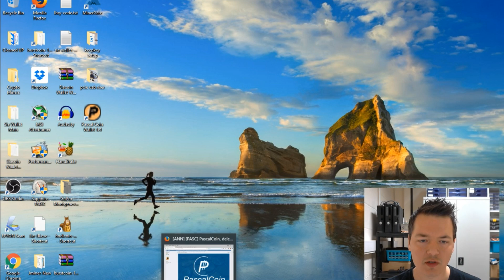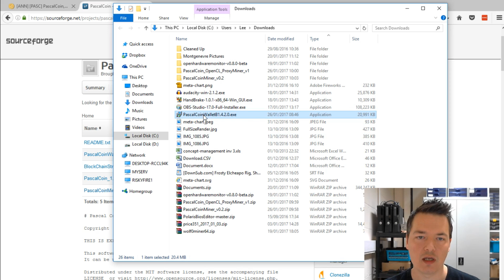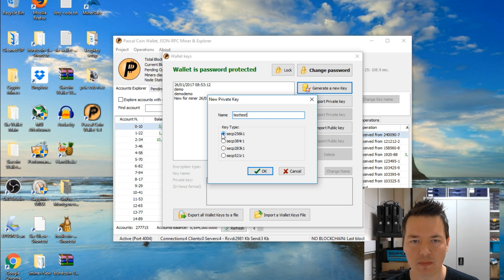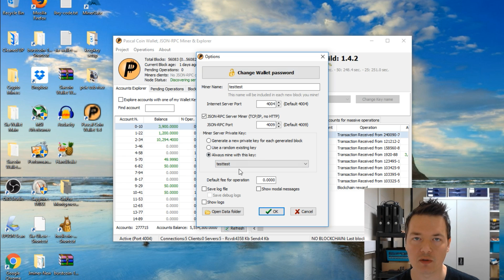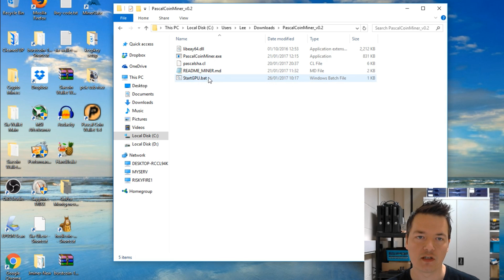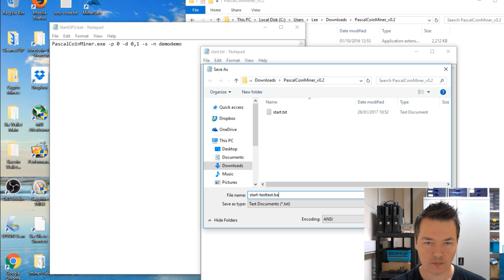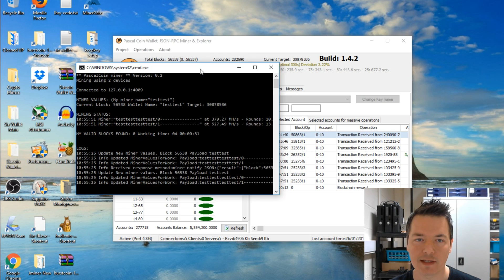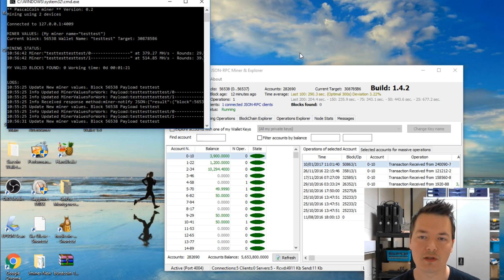How To Mine PascalCoin On Windows With AMD GPU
A short video tutorial explaining how to mine PascalCoin using the graphics card on a Windows PC.

How To Mine PascalCoin On Windows With Nvidia GPU

Hardware I'm using in this video

Bitcoin 12v4d15AuopsVzudct7J8LJMm7qH95SxA1
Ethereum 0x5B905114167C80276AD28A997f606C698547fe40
Eth Classic 0x0927B3ff51BFC3865788aE7ad90246D850c05325